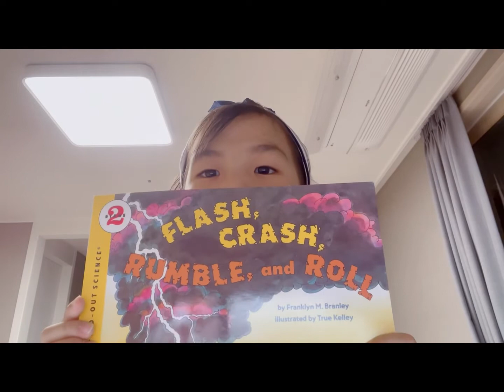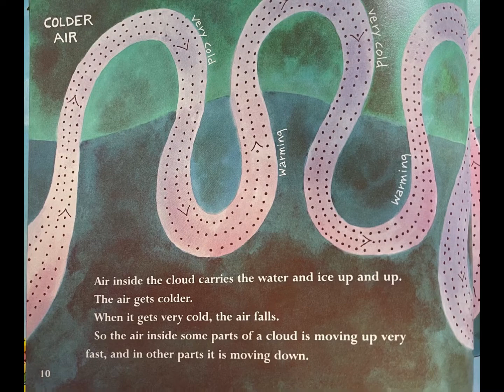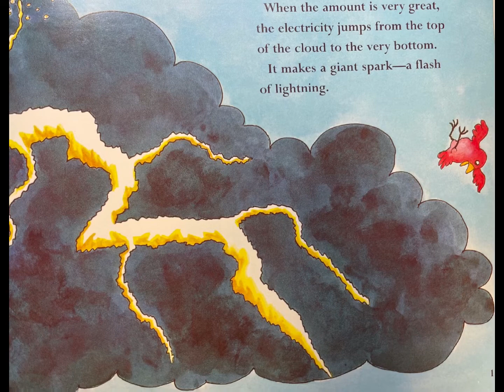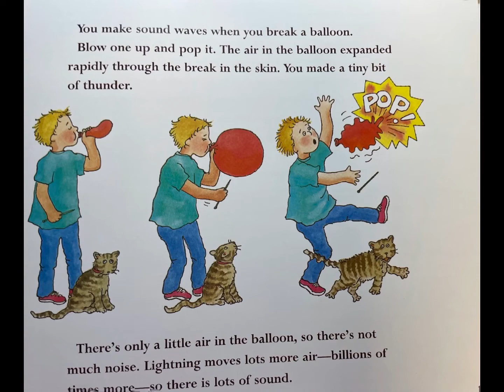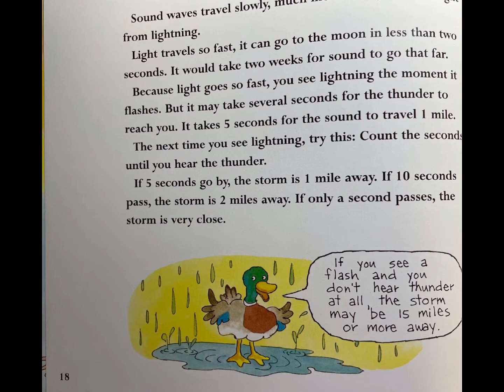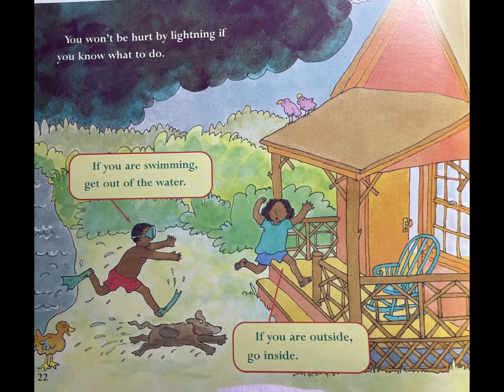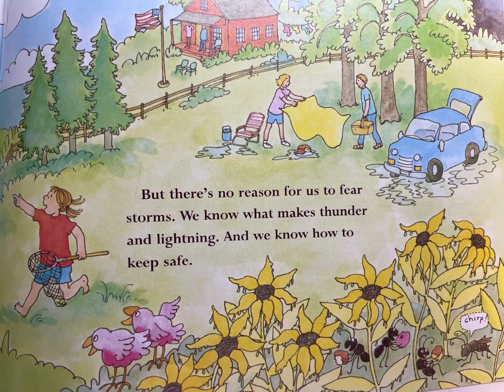FLASH, CRASH, RUMBLE, and ROLL read aloud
I am going to read you a science book about thunder and lightening.